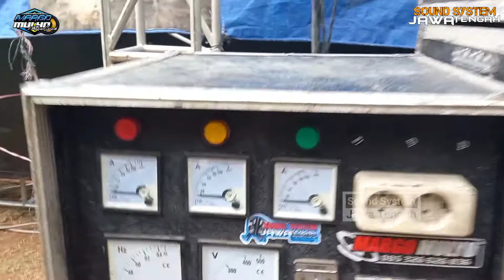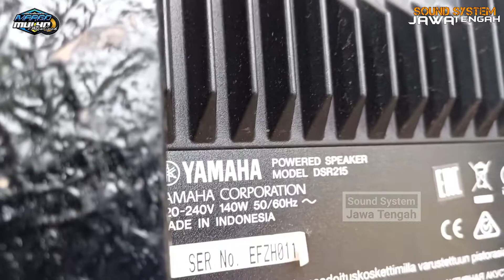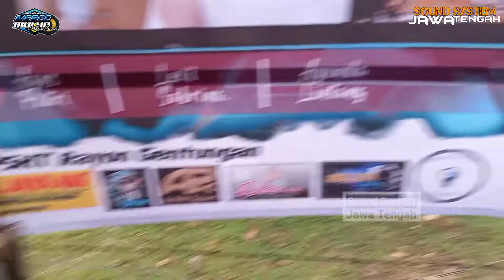Full horeg | Gimana Suara Cek Sound Full Speck 44 Sub dari Margo Mulyo Sound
Assalamu'allaikum wr.wb
Terima kasih sudah mengunjungi Channel soundsystem jawatengah, Chanel ini mengenalkan Sound Sistem hajatan dari beberbagai penjuru di Jawa Tengah, Semoga Chanel kami ini bisa bermanfaat buat sedulur" pecinta audio sound system semuanya,

Loading Sound Margo Mulyo Kali ini Membawa Full Speck Di Antaranya:
-44 sub, line array 36
-Monitor panggung 18x4 Sadefil Yamaha Sr 2×15, Flot 4 mrek Mechi
-Genset membawa 3, 40kva, 50kva, 80kva,
-Mixer Control Panggung Soundcraf Two 32 Channel
-Mixer FOH Soundcraf Two 40 Channel
-Power ada Phase Lab, wisdom, Art, Crown
-Armada 3 Truk, 2 Bak

Untuk kali ini soundsystem jawatengah meriview
Alamat: Salam, Tohkuning, Karangpandan, karanganyar
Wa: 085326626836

Terima kasih